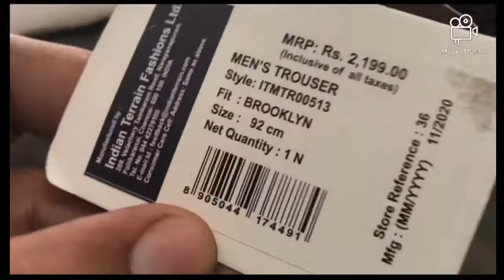2199 रुपए की टाउजर ओन्ली ₹700 में | 100% original trousers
#100%original